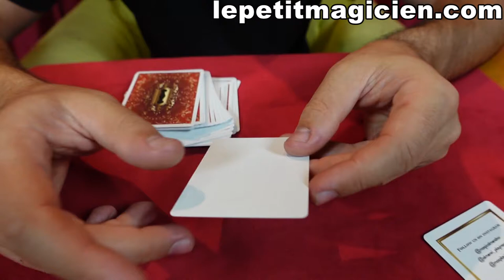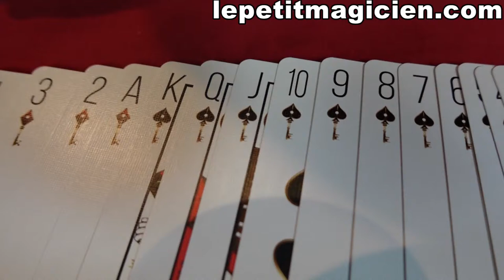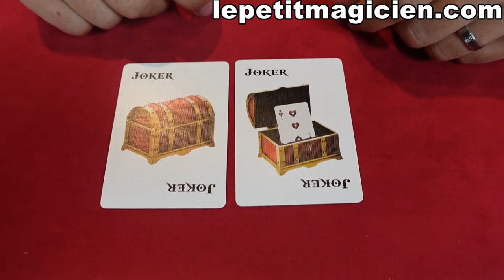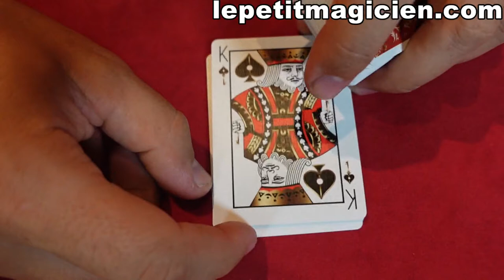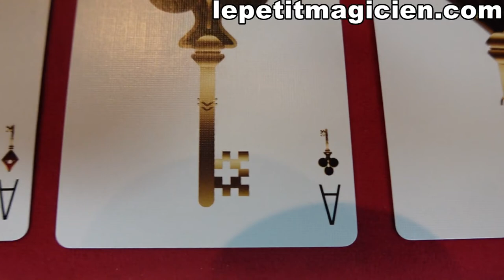Bicycle Luxury Keys - lepetitmagicien.com